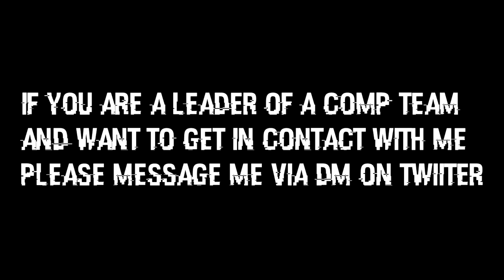Call Of Duty: WWII Sniping Montage #3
Hello everyone, here is sniper montage #3!
This montage is a mixture of TDM and War, which are my favorite game modes. Hope you guys enjoy.

Genre: Drumstep